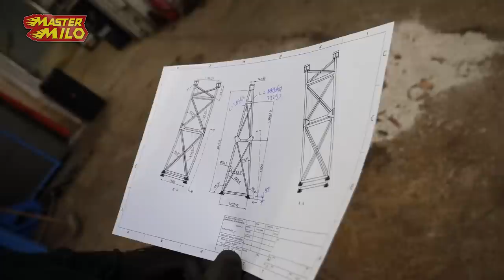How we built our 12 meter high car swing!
Hey folks, this video is fully dedicated to how we build our 360 swing. The whole process is shown and talked about.
We've built this project in collaboration with Delft University of Technology and the University of the Netherlands

Mastermilo82 is a unique Dutch YouTuber focused on engineering. With projects such as a RollGolf, Wipkar, Type 69 Tank Restoration, he wants to get people interested in engineering. He vlogs the making and testing of these projects daily on Werkplaatsvlog and weekly on Mastermilo82.

Mastermilo
Postbus 151
5110 AD, Baarle-Nassau
The Netherlands